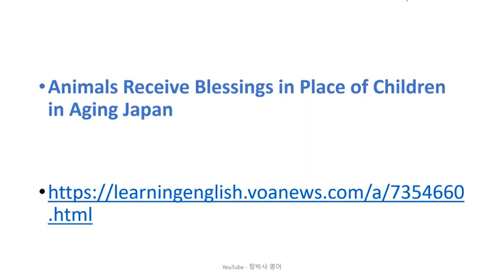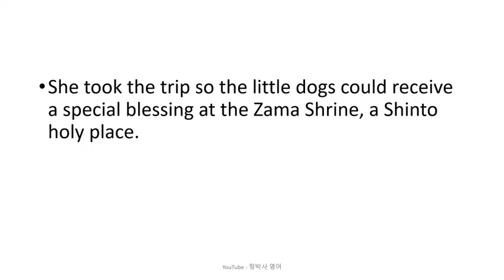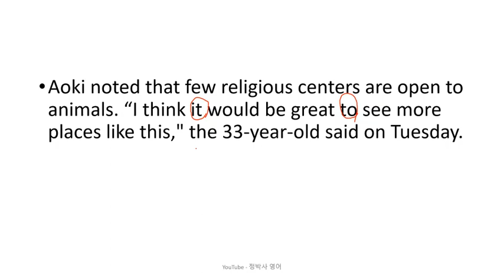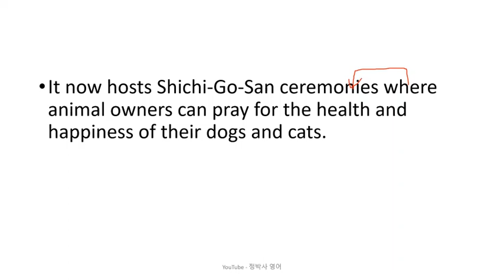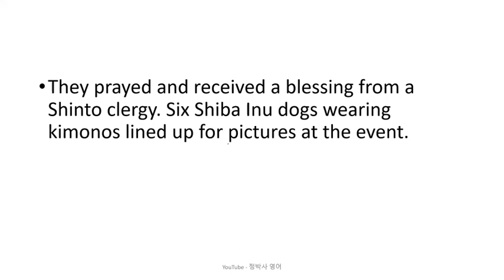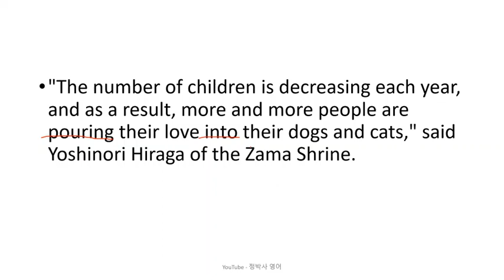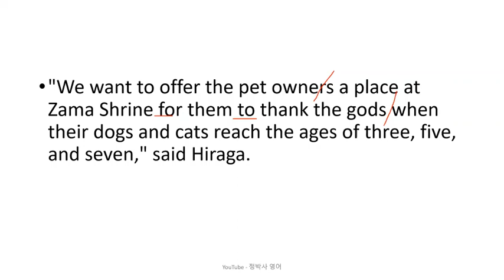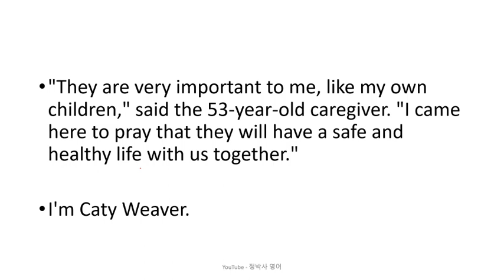[영어잘하는법] 아이들이 세 살, 다섯 살, 일곱 살 되었을 때 신사에서 축하하는 전통 행사에 아이들 대신 애완동물들을 데려가는 일본인들 - 영어뉴스/영어청취/시사영어/외신번역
이들이 애완동물을 데려가는 이유는?

1. 원어민 뉴스 파일을 여러 번 듣습니다. 들으면서 무슨 내용인가, 한 문장 한 문장 짚어 봅니다.
2. 제 강의를 듣습니다.
3. 내용을 완전히 이해했다고 생각하면, 지문을 소리 내어 읽고, 가능하면 녹음을 해서 들어봅니다.
4. 짧은 내용 혹은 한 문장을 여러 번 반복해서 듣거나 읽는 것 보다는, 긴 지문을 끝까지 한 번이라고 듣고 읽는 것이 효과적입니다. 다양한 지문을 접하는 것이 좋습니다.
5. 독해, 청취 혹은 스피킹이 안 된다는 것은 단어가 부족하다는 뜻입니다. 단어학습은 영-영 으로 하는 것이 장기적으로 좋습니다. 제가 직접 만든 을 추천합니다.
6. 하루에 제 강의 하나로 1 시간 정도 투자한다고 보면 합리적인 계획일 것입니다.